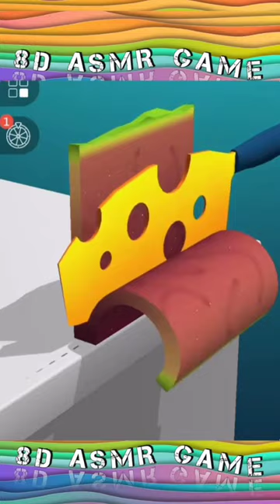slice it! asmrcommunity 8D effect🎧 ASMR game! Only here! Relax and Satisfy